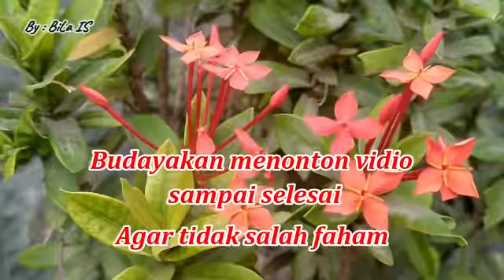Ijazah Sholawat Nariyah 11x agar jadi orang Kaya Raya | Prof. DR. KH. Abdul Ghofur